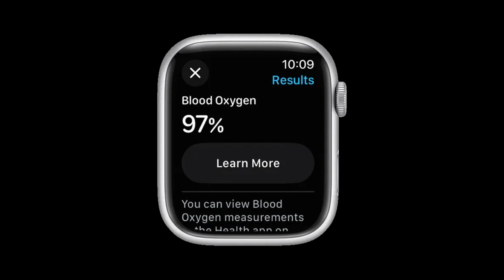Every Thing We Know About Apple Watch X (2024) | World Unveiled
The Apple Watch X is a predicted next-generation Apple Watch that might be released in 2024 or 2025. It might have a slimmer form, a novel method for connecting bands, a microLED screen, and blood pressure monitoring. It might potentially feature a bigger display, possibly with 1.89-inch and 2.04-inch screen sizes.

According to Bloomberg, the Apple Watch X might be released around the 10-year anniversary of the Apple Watch, which would imply a release date of April 2025 or an unveiling in April 2024 with a retail date of September 2024.

Some speculate that the Apple Watch X will be enormous, resulting in a larger battery and longer battery life.

Apple is apparently working on a microLED display, thus the display material may also change. It stands to reason that the Watch Series X will be the first smartwatch to use a microLED display when it launches later next year. MicroLED is a new technology that employs minuscule LEDs for each pixel, yet it is touted to be more power-efficient than OLED, has a longer lifetime, and is less likely to burn-in the screen. Because microLEDs are made up of individual pixels, this might mean brighter, quicker, and more contrast.

A new magnetic attachment technique might potentially be used to enhance the bands. This would free up the space now occupied by the cutouts for the present band attachment points. On the one hand, this modification may imply that previous Watch SE bands will be incompatible with the future model.

We have yet to hear improvements in the health and fitness department. As the Watch Series 9 comes with no major upgrades, we expect the Watch Series X to be a feature-packed lineup. Features like blood pressure monitoring and blood sugar level monitoring are two game-changing features we can expect in 2024.